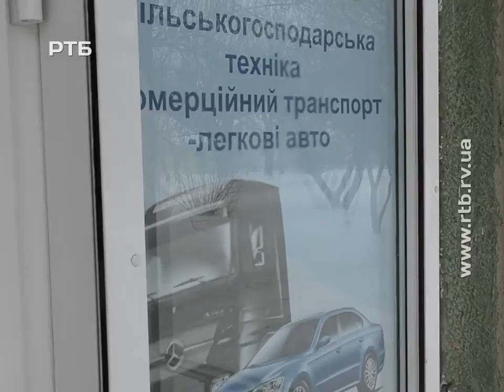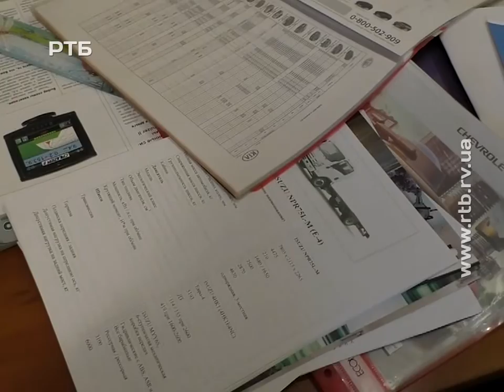Масштабну шахрайську схему викрили працівники Поліського управління кіберполіції